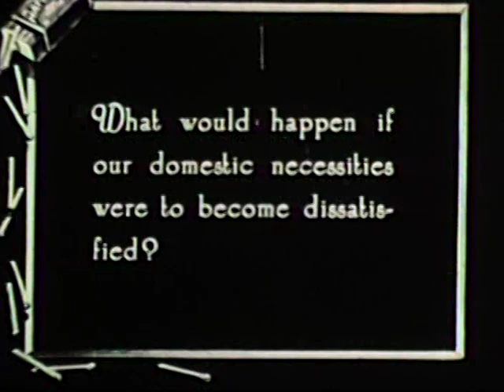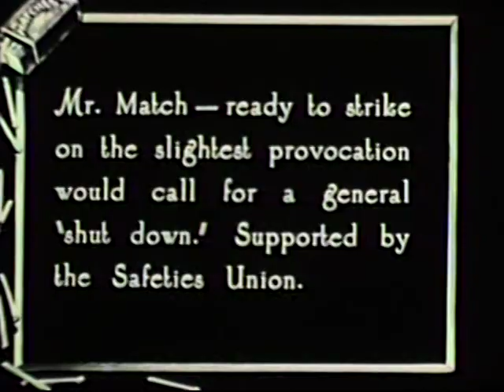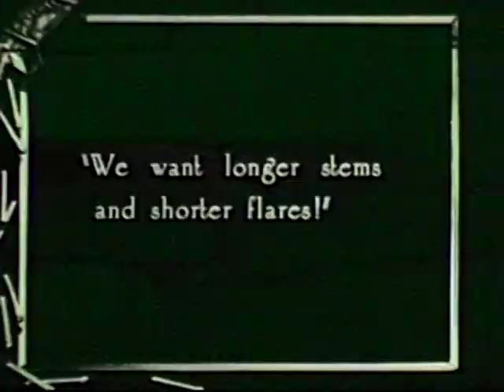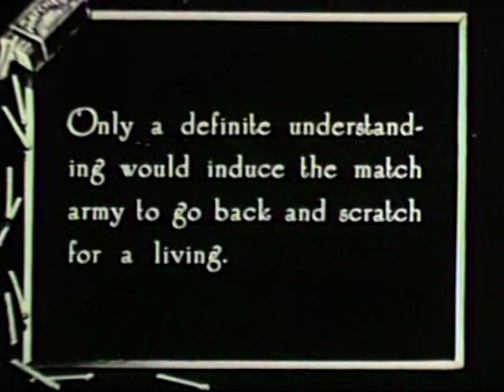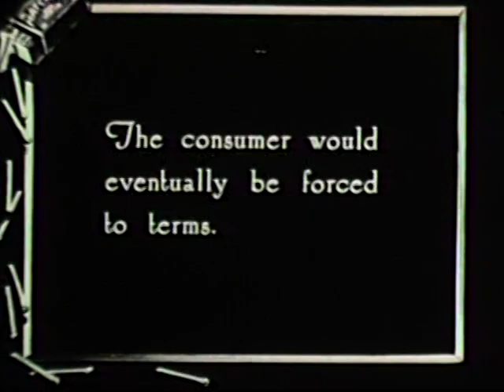If Matches Struck | 1919 | (1924 US release)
Not much known about this film.

A Camera Gem film, in which the library matches went on strike because the Master of the House was using a patent lighter. The rebels marched out, match by match, and enlisted the aid of the kitchen matches, which steamed out of their packets on the shelf and began rampaging around in battalions all over the house, stumbling over the enormous pile of carpets, pushing themselves under doors. The happily grouped natural objects, many times larger than life, the china in the kitchen, the jugs and decanters and table legs in the library.

Likely made in 1919, released in US in 1924.